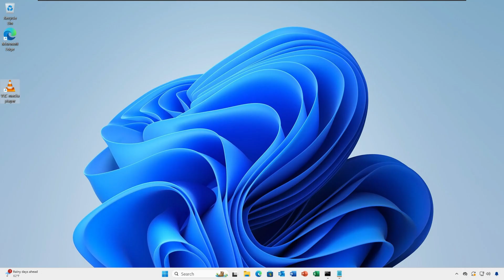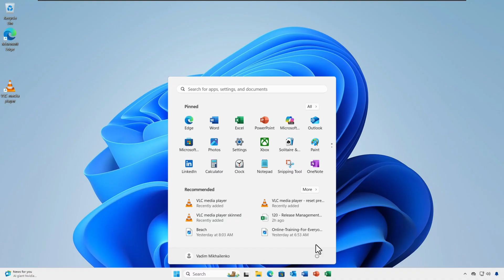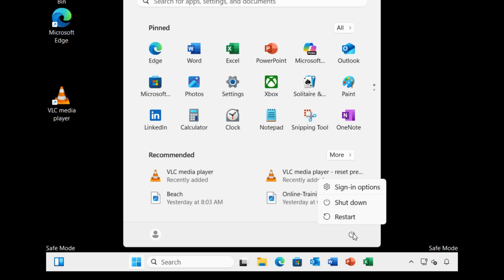How to BOOT Windows 11/10 into SAFE MODE (Complete Microsoft 365 Guide)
Having trouble with your PC? Learning how to boot Windows into Safe Mode is one of the most useful troubleshooting steps. In this video, we’ll walk you through how to boot Windows 11 and Windows 10 into Safe Mode using multiple methods. Whether your system won’t start normally, keeps crashing, or you just need to troubleshoot drivers, this guide will show you everything you need.

What you’ll learn in this video:
How to boot Windows 11 in Safe Mode step by step.
How to boot Windows 10 Safe Mode using different options.
Multiple methods: Settings, Shift + Restart, System Configuration (msconfig), and Automatic Repair.
How to start Windows in Safe Mode with or without networking.
When and why you should boot your PC into Safe Mode to fix errors, crashes, and malware.

Why this helps:

Safe Mode allows your computer to start with only the essential drivers and services, which makes it easier to solve problems like startup errors, software conflicts, or even virus infections. By following this full guide, you’ll save time, reduce frustration, and get your Windows PC back on track.

👉 Watch until the end to learn all methods for starting in Safe Mode on both Windows 10 and Windows 11.